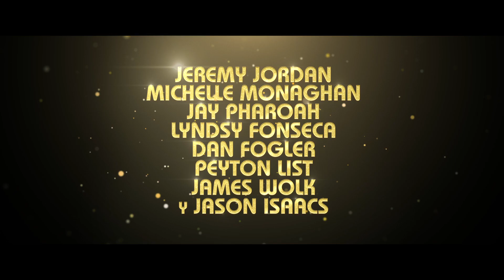DISCO DE ORO (SPINNING GOLD) 📀 - Tráiler Subtitulado al Español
Biopic del referente musical Neil Bogart, un soñador judío que, empezando con muchas ganas y poco dinero, acabó convirtiéndose en multimillonario gracias a la creación de su discográfica Casablanca Records en 1974. La cual fue una fuente de descubrimiento y lanzamiento a la fama, de muchos de los cantantes y grupos más célebres de la historia. KISS, Parliament, Donna Summer y The Village People fueron algunos de los que pasaron por el sello, uno de las más relevantes en la década de los 70 debido al trabajo de Neil, que fue la marca por excelencia en estos años dejando sin lugar a dudas una huella imborrable en la historia de la música.